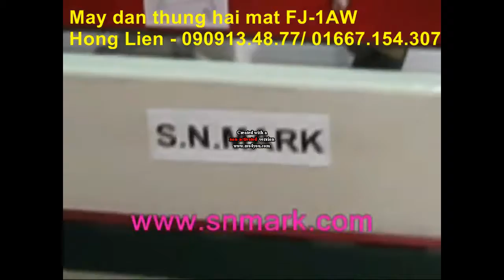máy dán thùng carton FJ -1AW, máy dán băng keo thùng hai mặt,máy dán thùng giấy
Hồng Liên

Yahoo: honglen_ht89        Skype : honglen121189